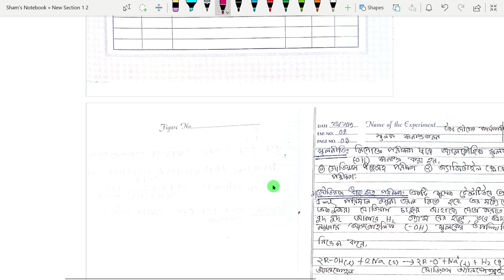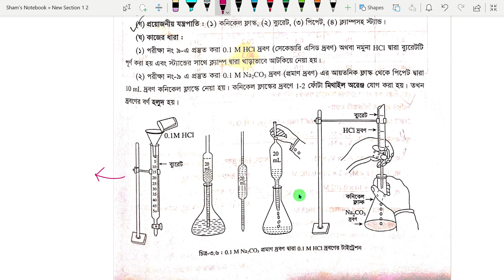এইচএসসি রসায়ন ব্যবহারিক খাতা | HSC Chemistry Practical 2021 2nd paper | Practical khata lekhar niyom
এইচএসসি রসায়ন ব্যবহারিক খাতা | HSC Chemistry Practical 20212nd| Practical khata lekhar niyom

Cover Topics:
hsc chemistry practical 2021 answer
hsc chemistry practical book
hsc chemistry practical khata
ssc practical exam 2021
hsc practical exam 2021
hsc 2021 chemistry practical
hsc chemistry practical
hsc chemistry
hsc 2021
রসায়ন ব্যবহারিক খাতা
chemistry practical hsc 2021
ব্যবহারিক খাতা লেখার নিয়ম
hsc exam 2021 update news
chemistry practical
hsc practical 2021
tithi mahmud
hsc practical exam 2021 phhysics
hsc 2021 chemistry 1st paper practical answer